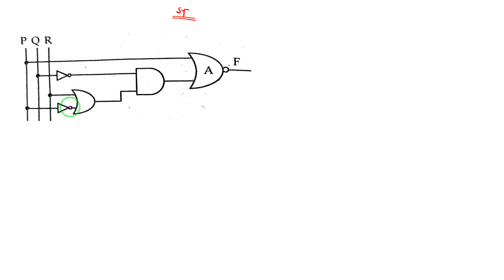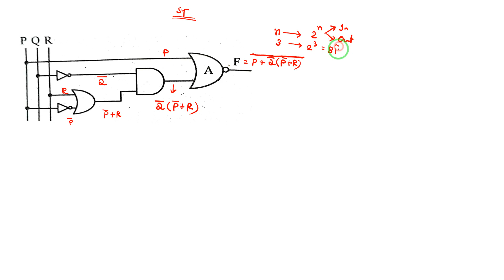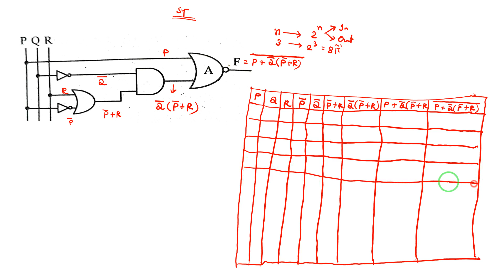16. ICT CQ Solving Barishal Board-19||3rd Chapter। সৃজনশীল||৩য় অধ্যায়- সংখ্যা পদ্ধতি ওডিজিটালডিভাইজ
সোলভিংঃ সৃজনশীল প্রশ্নঃ বরিশাল বোর্ড-২০১৯
Hello Everyone,
HSC 2023, 24 & 25 ব্যাচের শিক্ষার্থীদের মাঝে আইসিটি শিক্ষা ছড়িয়ে দেওয়ার প্রচেষ্ঠায় Learning Heroes-Bangladesh দিন রাত কঠোর পরিশ্রম করে যাচ্ছে !আমাদের টার্গেট HSC ICT বইয়ের একটা কমপ্লিট প্লেলিস্ট ইউটিউবে তৈরি করে দেয়া যাতে বাহিরে আর প্রাইভেট না পড়তে হয় । আমাদের আরো টার্গেট বইয়ের ২০০+ সৃজনশীল প্রশ্ন সোলভ করিয়ে দেয়া !! পাশাপাশি লিংক ফ্রেন্ডসদের মাঝে শেয়া করুন

ফেসবুক পেইজে প্রতিদিন রাত ৯ টায় ফ্রি লাইভ ক্লাস হয় !